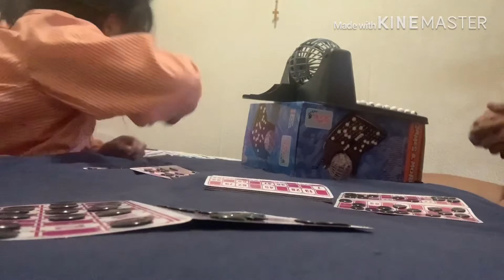Bingo time pampawala ng inip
When boredom strikes, bingo time!